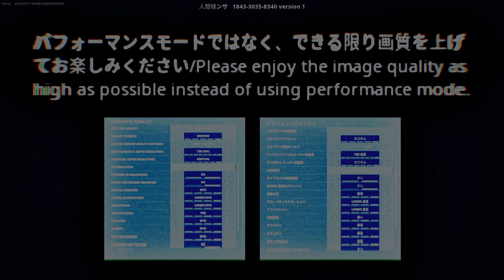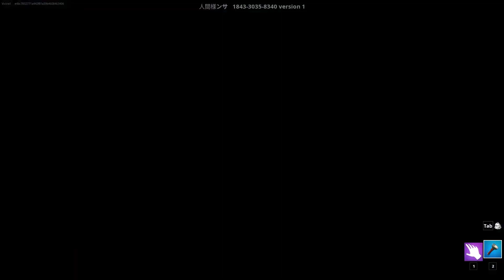CHRISTMAS NIGHTMARE [クリスマスの悪夢] Fortnite Horror Map Full Guide (All Keys & Dolls Locations)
How to Complete CHRISTMAS NIGHTMARE Horror Map in Fortnite Creative 2.0 - CHRISTMAS NIGHTMARE クリスマスの悪夢 (Horror Mystery) Map Full Gameplay Guide in Fortnite (UEFN Map).

Follow the Creator of this map for more updates:
Map Creator:- Kota0807

Timestamps:-

00:00 - How to Play CHRISTMAS NIGHTMARE Horror Mystery Map
00:11 - Intro Cutscene
01:00 - Key 1 Location
01:34 - Doll Cloth Location
02:32 - Key 2 Location
03:08 - Note 1 Location
03:46 - Key 3 Location
03:57 - Hiding In The Attic
04:24 - Key 4 Location
04:46 - Basement Door Location
05:38 - Running From The Monster 1st Time
06:20 - Doll Location
07:11 - Note 2 Location
07:24 - Putting The Rider Doll In The Sled
07:38 - Running From The Monster 2nd Time
08:04 - Final Cutscene